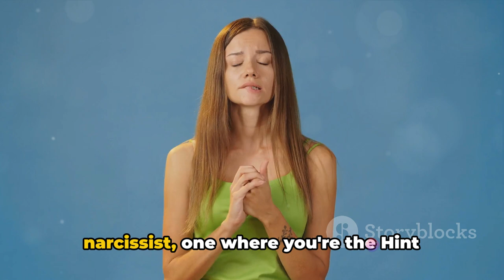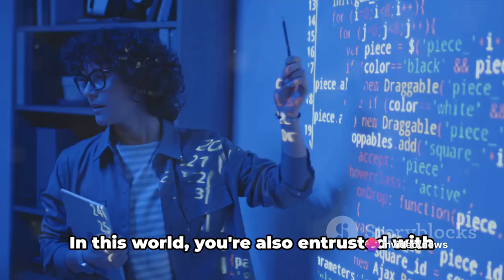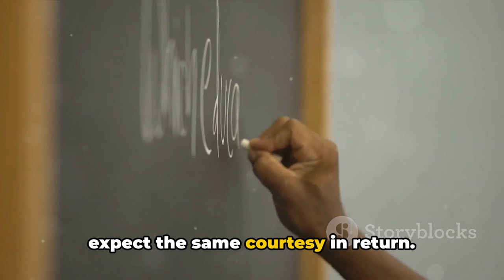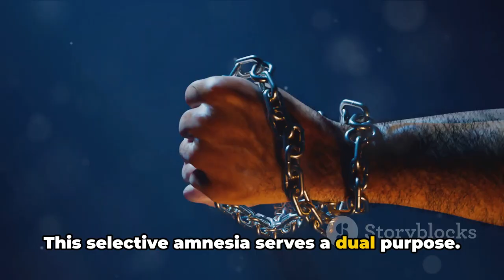How the Narcissist Expects You to READ Their MIND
In this thought-provoking video, we delve into the intricate world of narcissists and their unspoken expectations. Join us as we unravel the mysteries behind how narcissistic individuals operate and the overwhelming pressure they put on others to read their minds. Gain valuable insights and practical tips on how to navigate these challenging dynamics. Don't miss out on this eye-opening discussion that will leave you empowered and armed with knowledge. Let's create a supportive community together!

OUTLINE:

00:00:00 The Mind-Reading Expectation
00:02:12 Decoding the Narcissist
00:04:15 The Selective Memory of a Narcissist
00:06:06 The Emotional Puppeteer
00:08:08 Navigating the Narcissist's Expectations